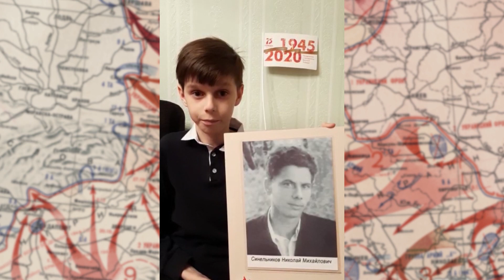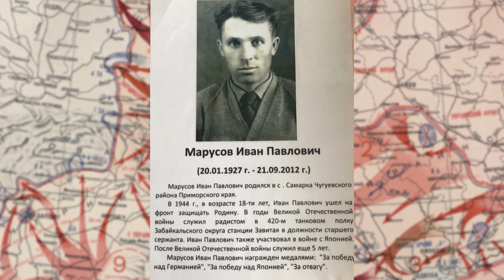Правнуки Победы. Выпуск 7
«Правнуки Победы» — это спецпроект, в котором дети рассказывают о героях своей семьи:
• ученик школы «Первые шаги» Максим Вовчук — о прадеде Николае Синельникове, который первый бой принял, защищая Юхнов, а затем прошёл половину Европы
• ученица средней школы № 6 Маргарита Семёнова — о прадедушке Иване Марусове, который служил радистом в танковом полку, защищал и западные рубежи СССР и Дальний Восток
• ученик средней школы № 87 Владислав Сёмушкин — о прадеде Викторе Сёмушкине, который боролся на Дальнем Востоке с японскими интервентами

Несмотря на нынешние ограничения из-за коронавируса, способы проявить уважение к своим героям безграничны. Ведь в каждой семье живут правнуки Победы.